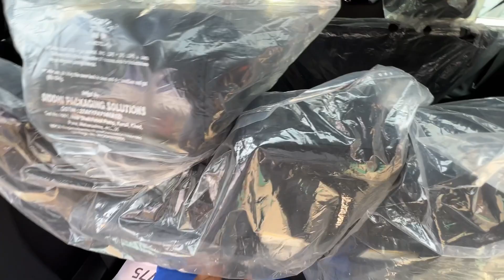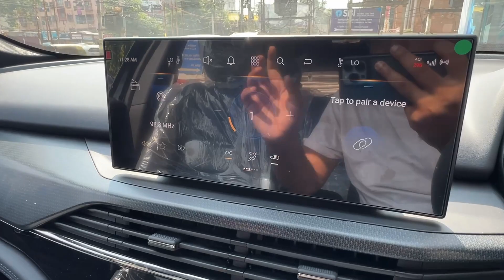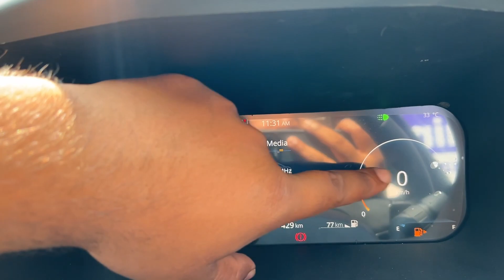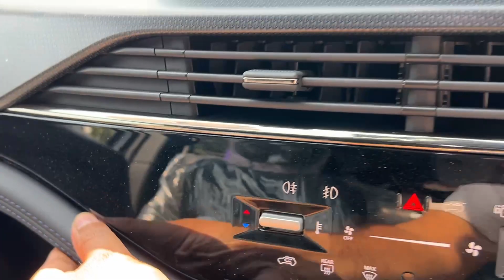₹25 लाख में भर-भर के Features 😍 2023 Tata Safari Facelift Top Model Accomplised Dark Edition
About me :
On this channel @biharicarvlogger i upload videos of cars & bikes.